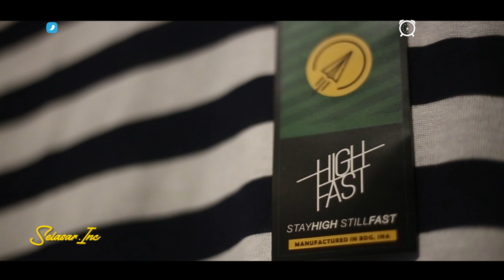Selasar.Inc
Tampil di hari raya dengan gaya trendy, memang impian semua orang. Moment Idul Fitri sering di identikan dengan penampilan yang serba baru. Nah bagi anda yang belum memiliki baju untuk lebaran nanti, dan bingung kemana harus mencari, Selasar.inc solusinya. Tempat yang nyaman dan jauh dari kemacetan.

Selasar inc. Beralamat di Jl. Buninagara I, Nagarasari, Kec. Cipedes, Tasikmalaya, Jawa Barat 46132.